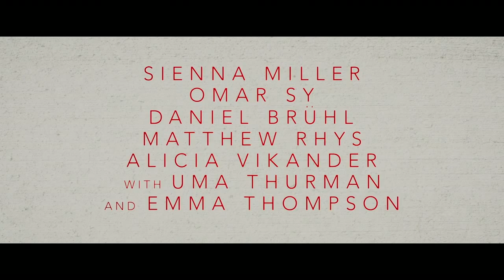Burnt (2015) | Teaser Trailer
Chef Adam Jones (Cooper) had it all -- and lost it. A two-star Michelin rockstar with the bad habits to match, the former enfant terrible of the Paris restaurant scene did everything different every time out, and only ever cared about the thrill of creating explosions of taste. To land his own kitchen and that third elusive Michelin star though, he'll need the best of the best on his side, including the beautiful Helene (Miller). 'Burnt' is a remarkably funny and emotional story about the love of food, the love between two people, and the power of second chances